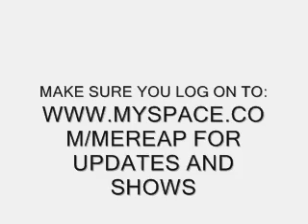REAP - BEEN THERE DONE THAT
LIL REAP PERFORMING BEEN THERE DONE THAT LIVE